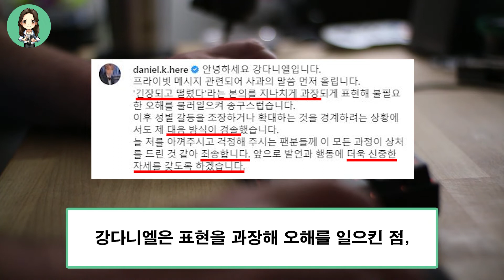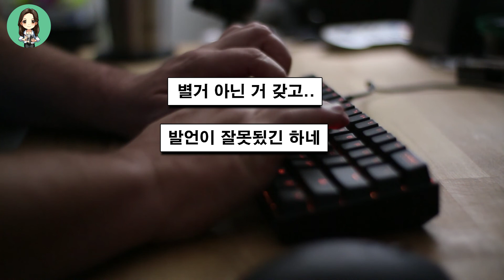강다니엘 성인지 감성 부족 논란에 결국 사과문 올렸다